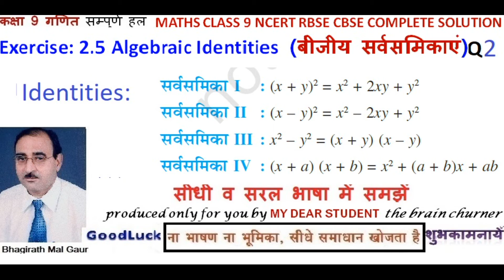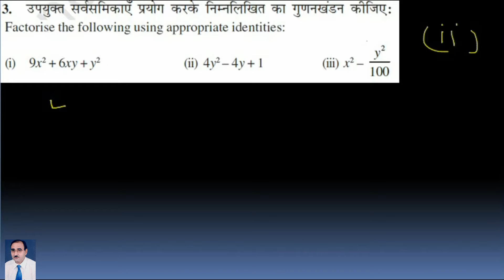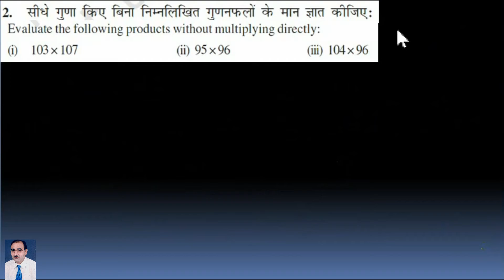9th Maths Ex2.5 Q2 Algebraic Identities NCERT RBSE CBSE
9th Maths Ex2.5 Q2 Algebraic Identities NCERT RBSE CBSE
कक्षा 9 गणित प्रश्नावली 2.5 प्रश्न 2बीजीय सर्वसमिकाएं,